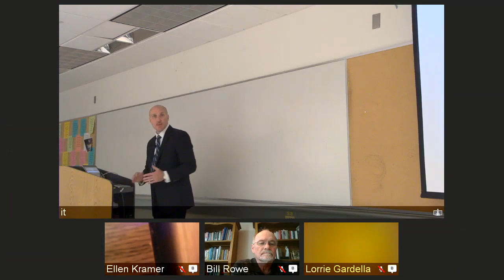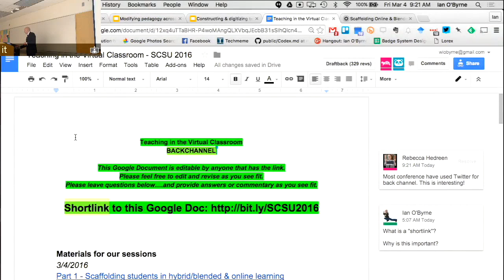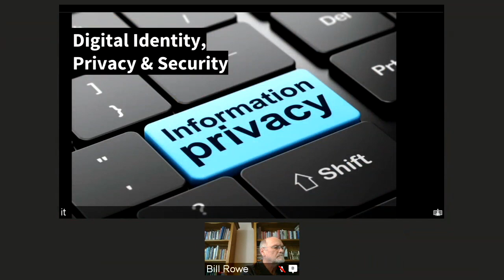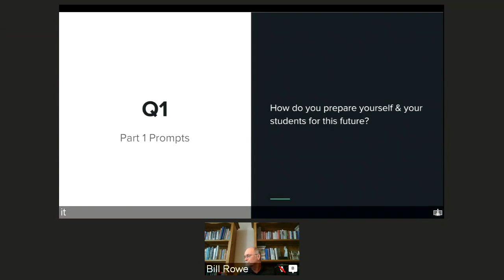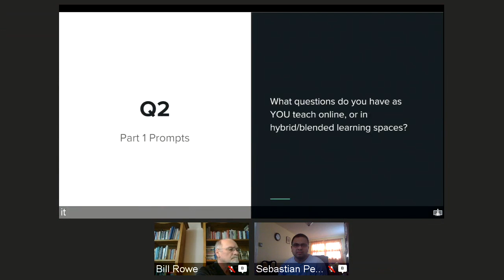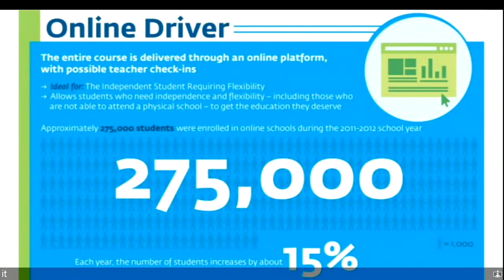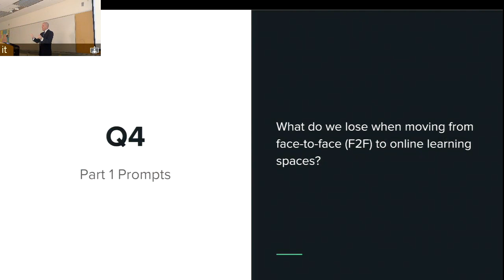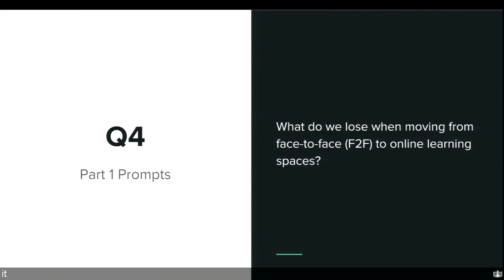Scaffolding students in hybrid, blended, & online learning environments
Part one of my presentation on "scaffolding online & blended learning in the higher ed classroom"